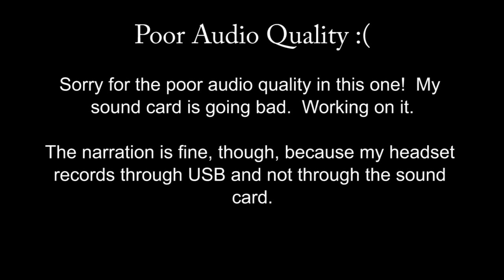X170 - Duke Nukem 3D - Part 008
Lunar Apocalypse - Incubator
Difficulty: Come Get Some